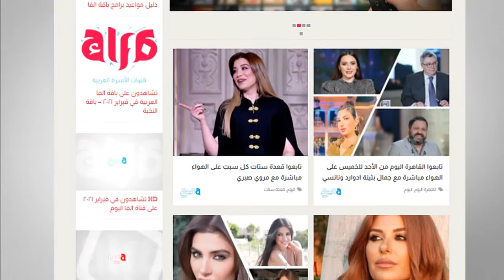الشيف طارق_إبراهيم يُقدم طبق